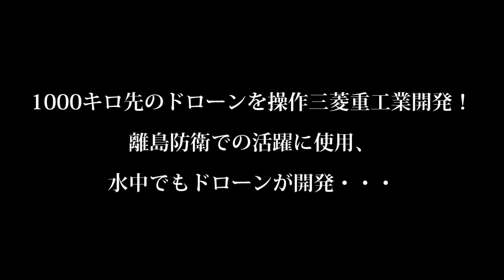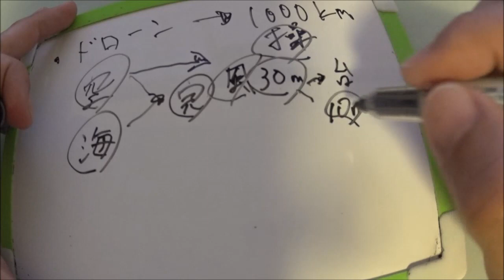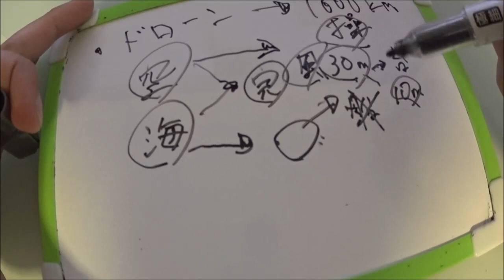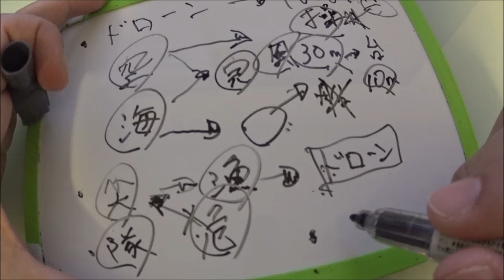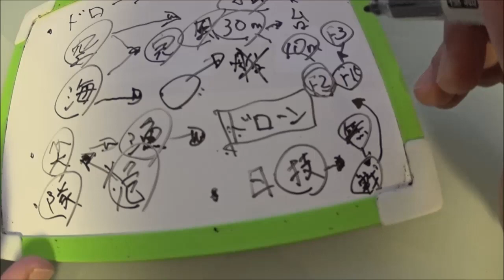1000キロ先のドローンを操作三菱重工業開発！離島防衛での活躍に使用、水中でもドローンが開発・・・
1000キロ先のドローンを操作三菱重工業開発！離島防衛での活躍に使用、水中でもドローンが開発・・・

・無人機を三菱重工業が開発　空と水中のドローン　風速30mでも飛行可能台風並み

・なんと1000キロ離れた場所から操作することに成功

・尖閣諸島など危険な海域への活用が見込まれる

・漁船でも武装していることがあるので隊員たちの危険防止にも

・2019年末に商品化する

関連動画

【大迫力】F-35C & F/A-18戦闘機カタパルト射出･ワイヤー着艦･コックピットビュー
【最強のA-10攻撃機】車よりデカイ30mmガトリング砲の桁違いの威力とは？ 華麗なアクロバット飛行も！
【最新型アパッチ】最強の攻撃ヘリ”AH-64Eアパッチ･ガーディアン”無人機と連携する圧倒的な戦闘力！

引用・転載「出典：海上自衛隊ホームページ」
引用・転載「出典：航空自衛隊ホームページ」
引用・転載「出典：陸上自衛隊ホームページ」

【航空自衛隊】国産の超音速ドローン「オオワシ2号」、最高速度はコンコルドや空自戦闘機並みのマッハ2…室蘭工業大が開発中！！（2018.9.8）
【ノルマンディー上陸作戦 &quot;D-DAY&quot; 75周年】特別塗装のF-15E戦闘機フライト＆2000人のパラシュート降下
【戦闘機】YF-23が空自F-3として復活する可能性は!?ノースロップ社は共同開発に意欲を見せる!?【自衛隊】
第６世代戦闘機の想定内容！F-35共用打撃戦闘を超えた「航空優勢2030構想」
【無人航空機導入】  空自向け無人偵察機を生産開始　なんと“海自”が無人攻撃機を導入!!
三菱重工が開発中の沿岸警備用無人機、19年度の完成を目指す！空中無人機や水上無人機、水中無人機などを組み合わせ、不審船や不審航空機が監視エリア内に侵入した際に出動！（2019 1 2）